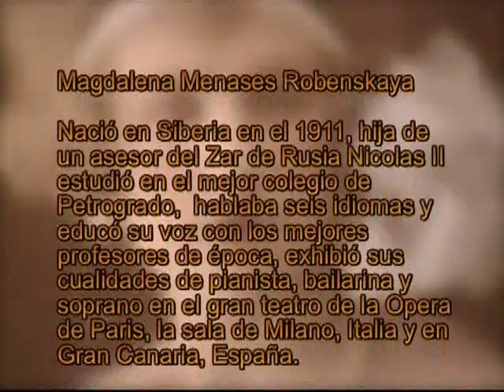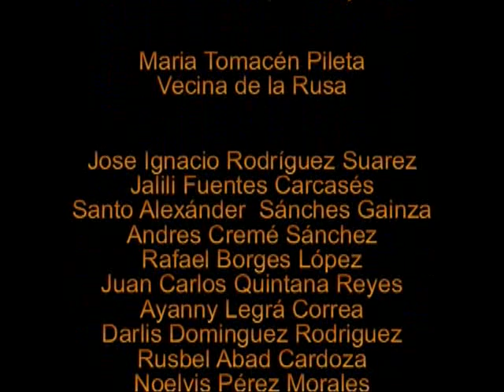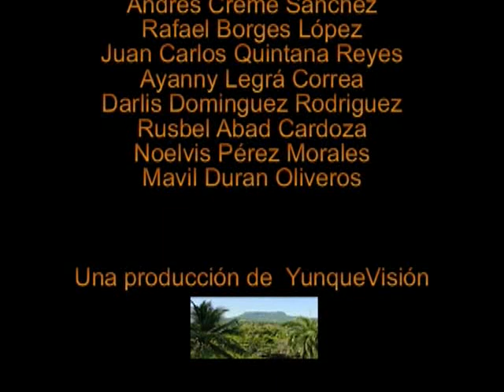La Rusa de Baracoa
Audivisual sobre Magdalena Menasses Rovenskaya, conocida artísticamente por Mima a traves de entrevistas a personalidades y lugareños en la Ciudad de Baracoa.